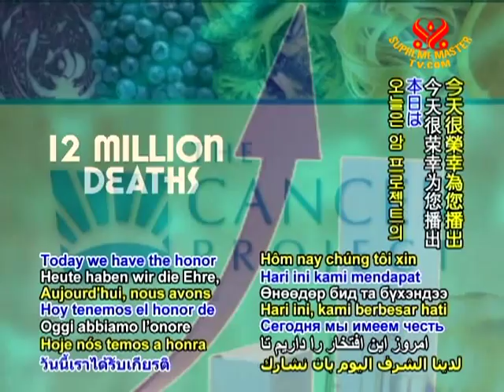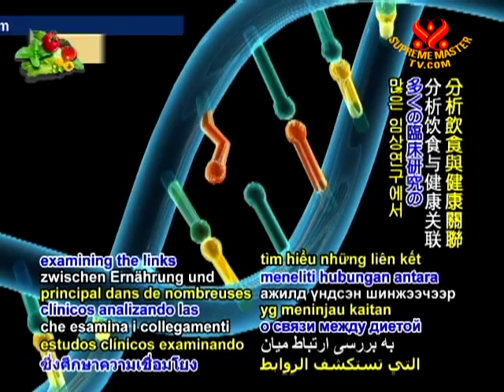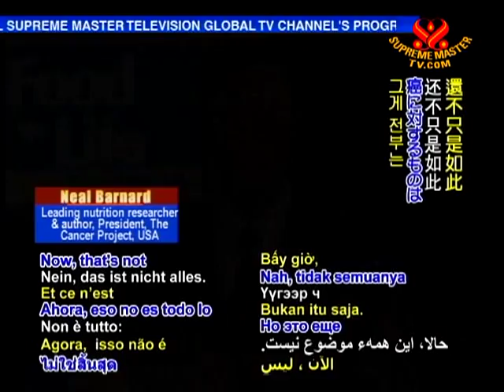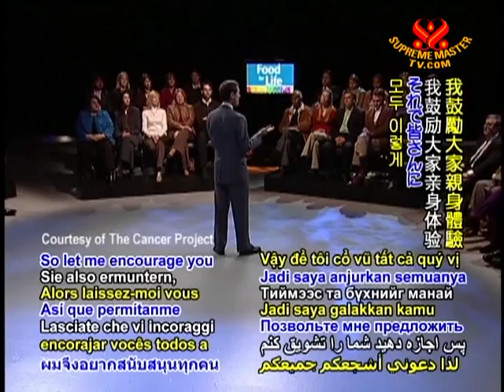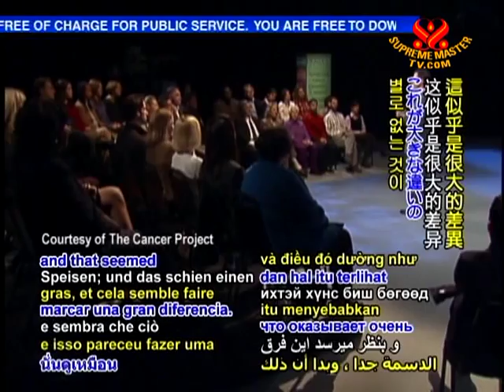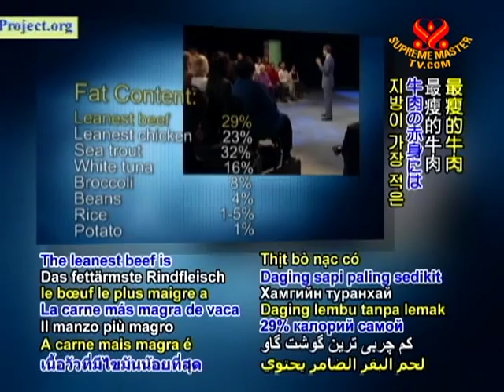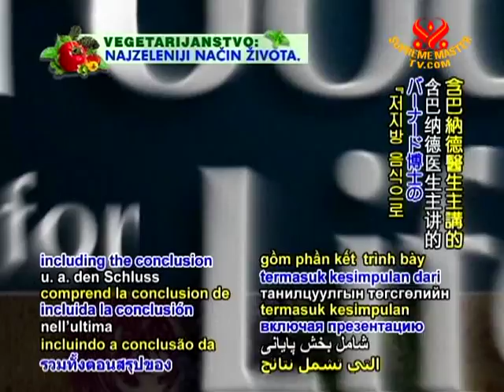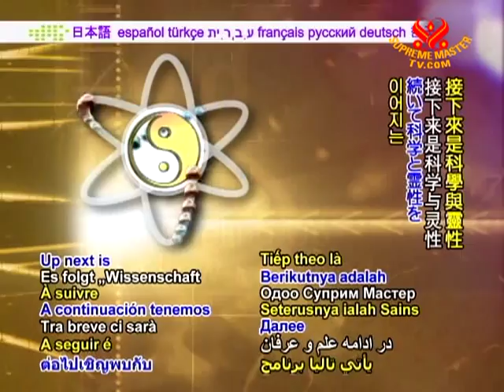Dr. Neal Barnard: Eating Right for Cancer Survival (2/8)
• AW1404; Aired on 19 Jul 2010
According to the World Health Organization, cancer is one of the leading causes of death in the world. Each year over 12 million people across the globe are diagnosed with cancer and 7.6 million succumb to the disease. Dr. Neal Barnard discusses how foods fights cancer and the advantages of the low-fat plant-based diet.